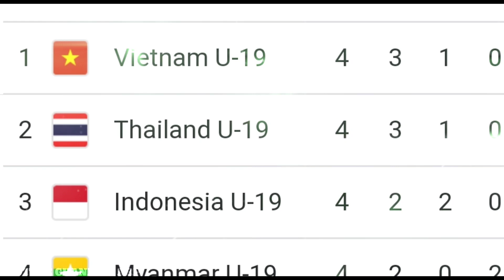Regulasi Aneh! Timnas Indonesia Gagal Lolos Semi-final Piala Aff Usai Menang 5-1 Atas Myanmar!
Indonesia gagal lolos ke semifinal Piala AFF U19! Tim yang berhak lolos adalah Vietnam & Thailand. Meski sebenarnya Indonesia Thailand & Vietnam sama-sama punya poin sama yakni 11 poin.

Karena peraturan yang dipakai bukan langsung selisih gol seluruh pertandingan. Tapi pake sistem head-to-head tim-tim yang punya poin sama.

Semua laga antara Indonesia, Vietnam, dan Thailand seri:
Vietnam 0-0 Indonesia
Indonesia 0-0 Thailand
Vietnam 1-1 Thailand

Karena sama-sama dapat 1 poin & selisih gol juga sama-sama 0 (hanya dihitung dari 3 laga tersebut), maka dihitung berdasarkan jumlah gol yang dicetak. Dan Thailand serta Vietnam berhak lolos karena mereka cetak 1 gol, sementara Indonesia cetak 0 gol, saat bertanding antara 3 tim tersebut.